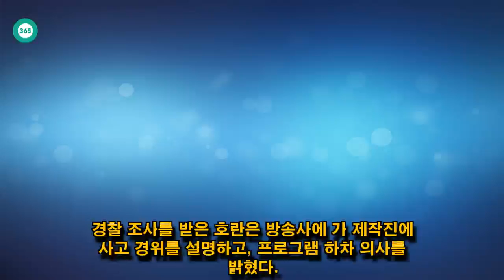John Ferguson: 음주운전으로 인명사고를 낸 호란에 네티즌이 분노했다.